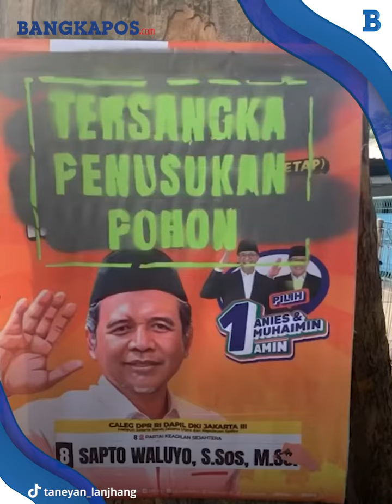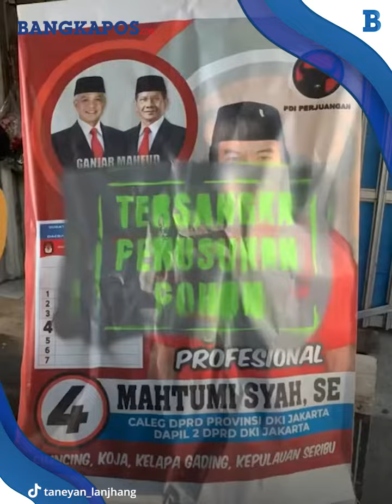Viral, Warga Beri Label Baliho Caleg sebagai "Tersangka Penusukan Pohon"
VP: ASIF